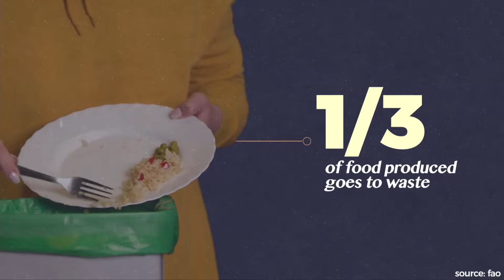Lavica_KMTT_2021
Lavica is a household organic waste processing product with a fermentation system that can process 100% of household organic waste and produce output in the form of probiotic fertilizer which is rich in nutrients and macro and micro nutrients so that it can revive and fertilize plants and minimize the impact of increasing the volume of waste to the environment.